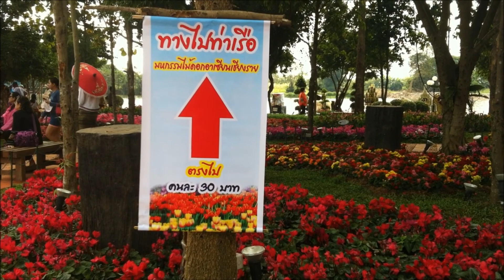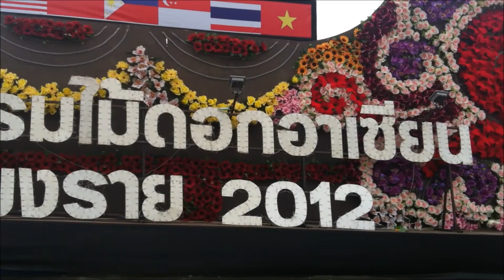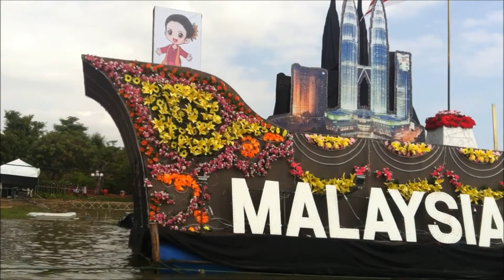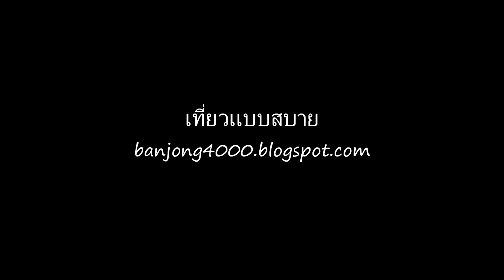มหกรรมไม้ดอกอาเซียนเชียงราย 2012 (1)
มหกรรมไม้ดอกอาเซียนเชียงราย 2012 เริ่ม 22 ธ.ค. 55 - 6 ม.ค. 56 ณ.สวนไม้งามริมน้ำกก